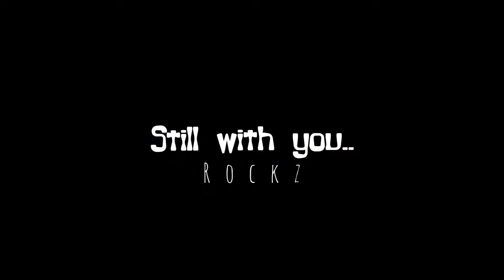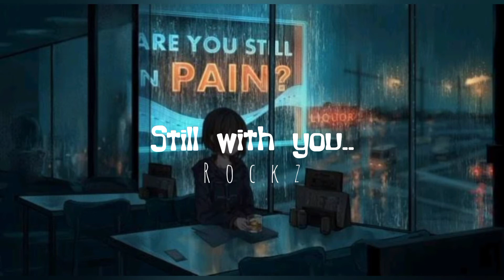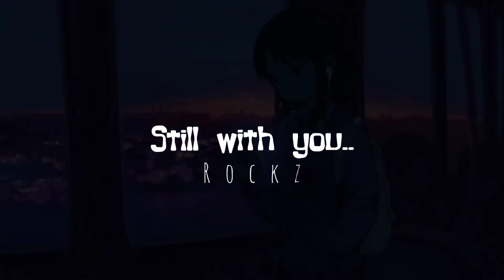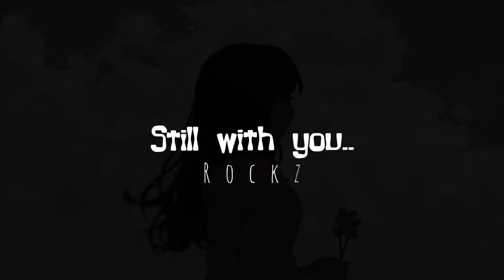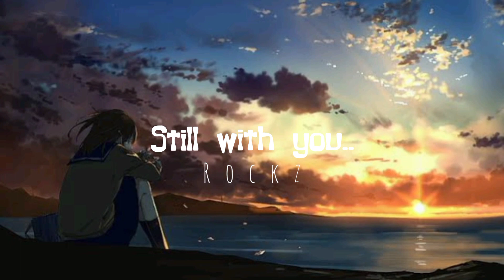Still With You - [ Slowed ] || ✨POV- you are alone in rainy day✨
all music credits to their owners.

POV you are alone in rainy day...